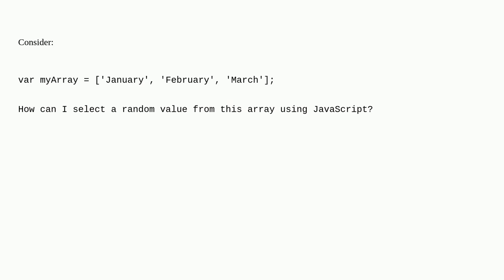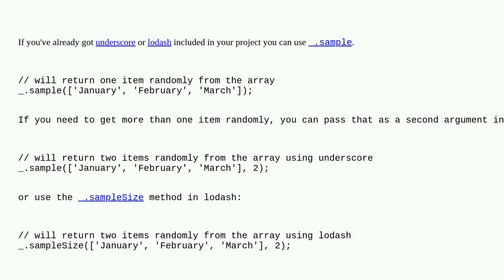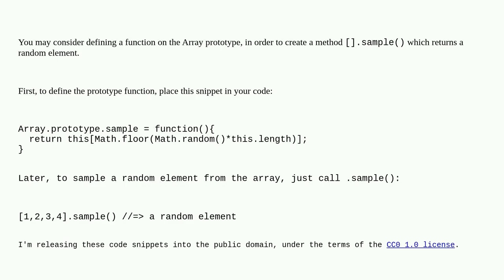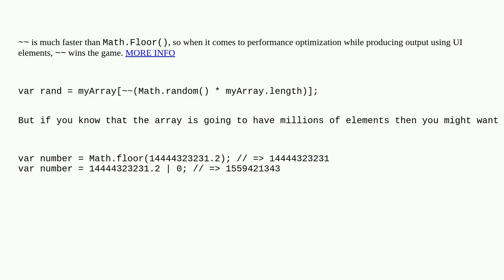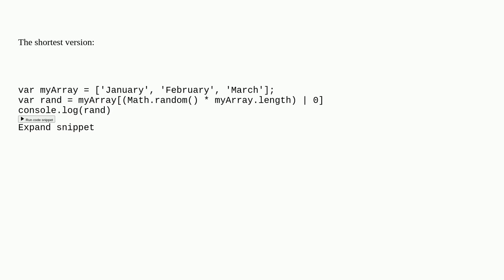Getting a random value from a JavaScript array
A special thanks goes out to the community

  javascript random